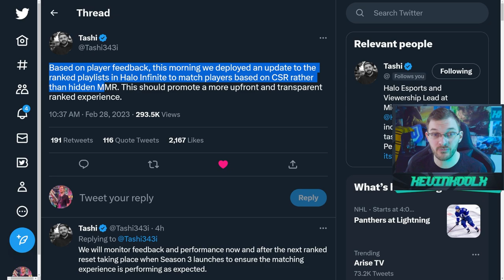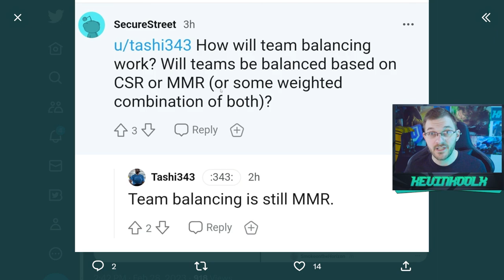343i Just Drastically Changed Halo Infinite SBMM for the Better!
343i Just Drastically Changed Halo Infinite SBMM for the Better!